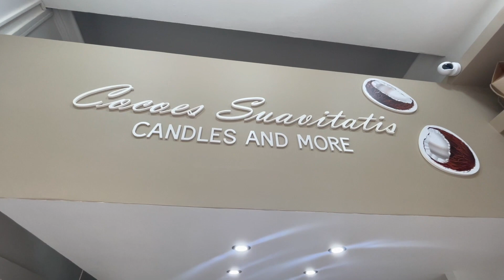Η μαγεία των Χριστουγέννων || Vlogmas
Βρισκόμαστε ακριβώς στα μισά του Δεκέμβρη και το πνεύμα των Χριστουγέννων νομίζω ήδη με έχει ξετρελάνει, όπως κάθε χρονιά βέβαια!

ΕΙΜΑΙ ΞΕΚΑΘΑΡΑ ΠΑΙΔΙ ΤΩΝ ΧΡΙΣΤΟΥΓΕΝΝΩΝ και φυσικά θύμα του καταναλωτισμού αυτής της περιόδου. αλλά μ'αρέσει δε θα το κρύψω!

Πάρε λοιπόν τον καφέ σου μην ντρέπεσαι και δες αυτή τη Βεντάλια που ξετυλίγεται μπροστά σου.. δε θα χάσεις!

Ελπίζω να το απολαύσεις!!

Σε περίπτωση που θελήσεις να με βρείς και αλλού.. μεγάλη επιτυχία έχω στα εξής: